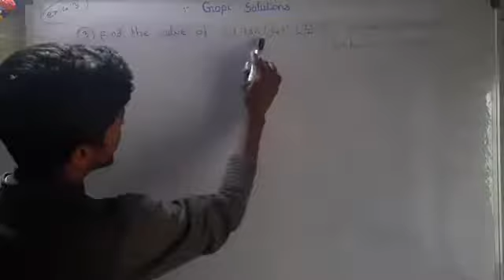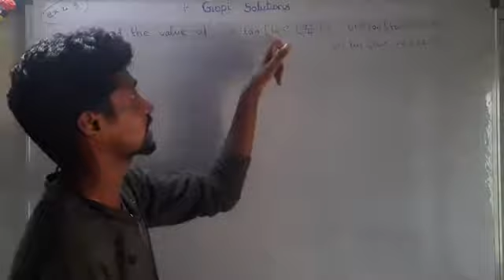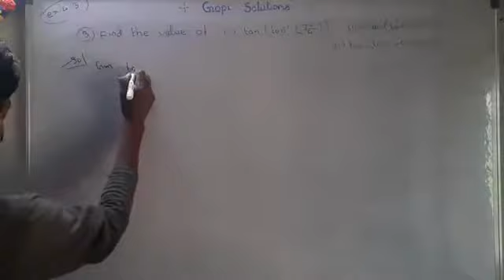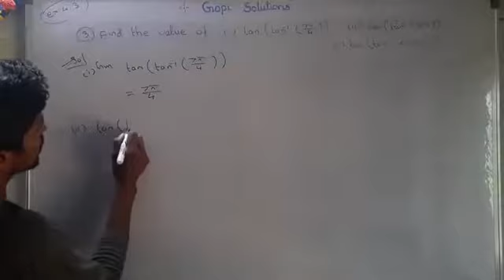Class12 ex4.3-3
Tn 12th maths ex4.3-3